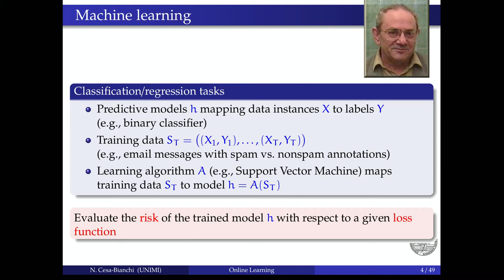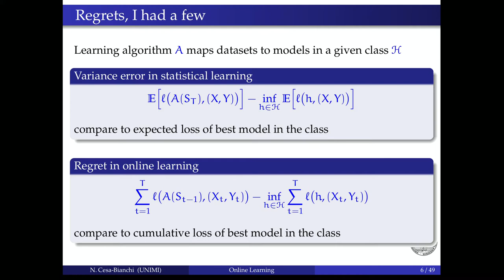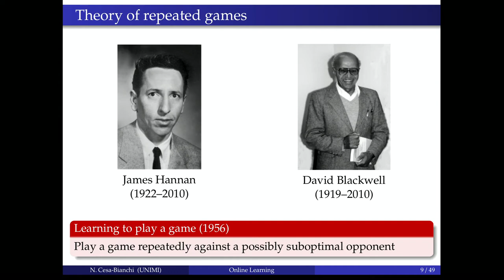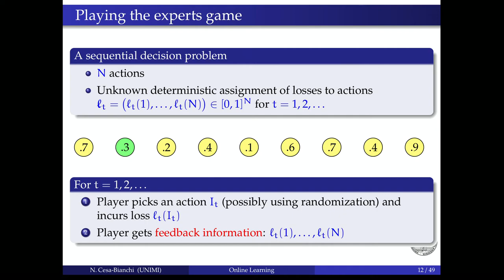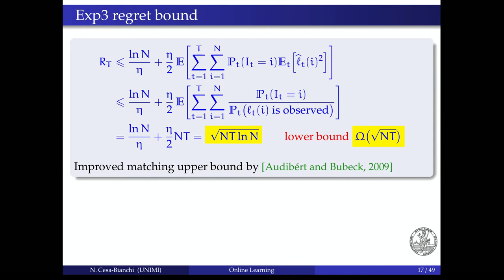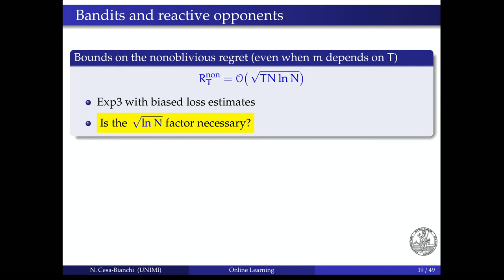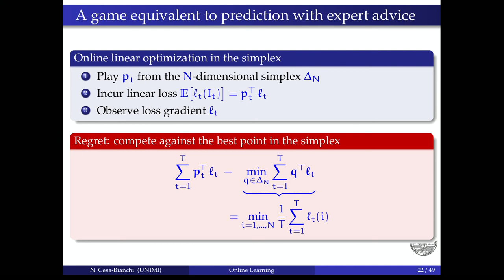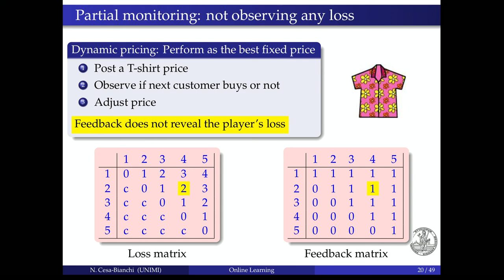Online Learning and Online Convex Optimization I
Nicolo Cesa-Bianchi, University of Milan
Algorithms and Uncertainty Boot Camp